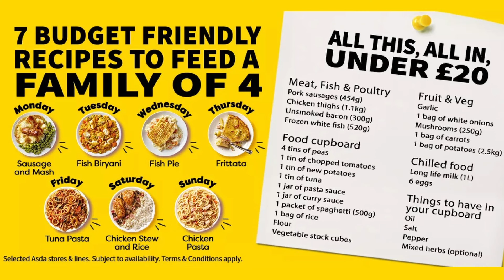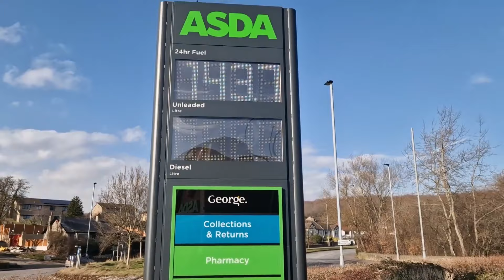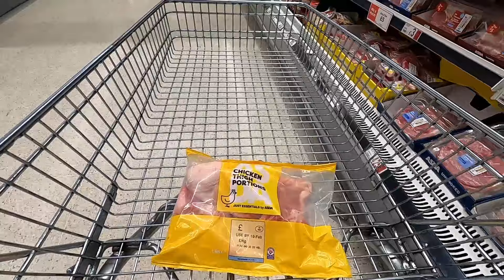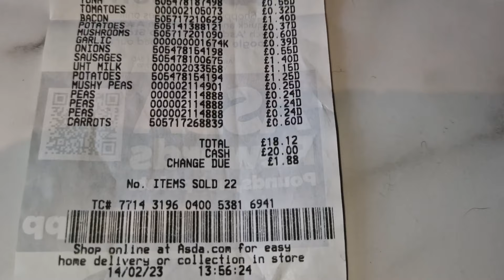BUDGET WEEK IS BACK - 28 Meals Under £20 - ASDA JUST ESSENTIALS - Frugal Living - COME SHOP WITH ME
Today Deano attempts a week long challenge.
Using the BUDGET RECIPES section on Asda website, he will try and create 28 meals for under £20.
In this video you get to see the shopping haul and find out if he stuck to the budget or if he went over.